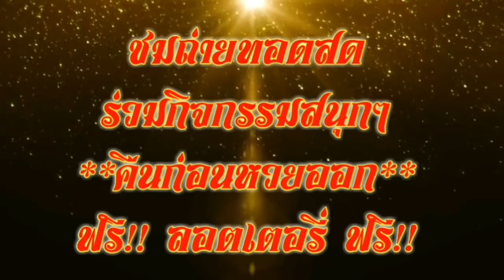เลขเด็ด หวยเด่น วิ่งเงินล้าน ตัวเดียวได้ล้าน 17/01/61